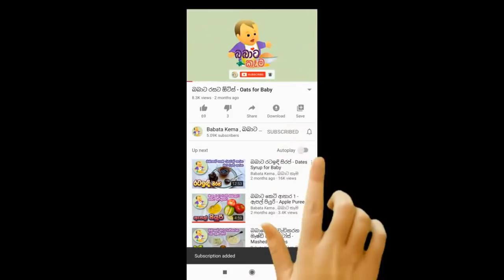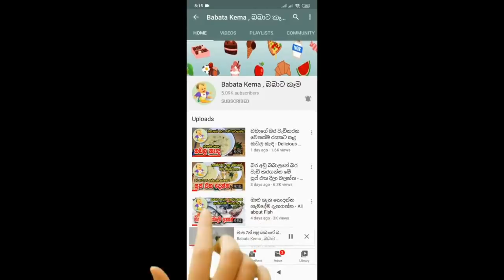බබාට අල වලින් බර වැඩිවෙන පීසා එකක් විනාඩි 10 න් - Baby Food Sinhala Recipe - බබාට කෑම - Babata Kema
බබාට අල වලින් බර වැඩිවෙන පීසා එකක් විනාඩි 10 න් - Potato Pizza - Baby Food Sinhala Recipe - බබාට කෑම - Babata Kema

මේවගේ පොඩ්ඩන් වෙනුවෙන්ම සෑදූ තවත් පෝෂණීය, රසවත් කෑම වර්ග රැසක් අපගේ YouTube චැනල් එකේ තියෙනවා. ඒ සියල්ලම නරඹන්න පහතින් ඇති Link එකෙන්.

අපගේ Facebook පිටුව සමගින් එකතුවන්න.

අපගේ Facebook fan page එක සමගින් එකතුවන්න.